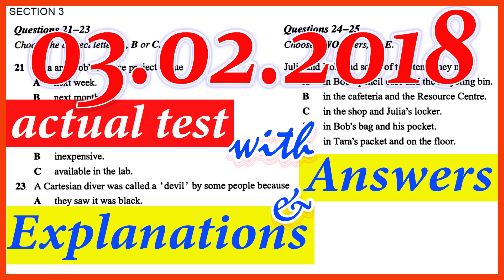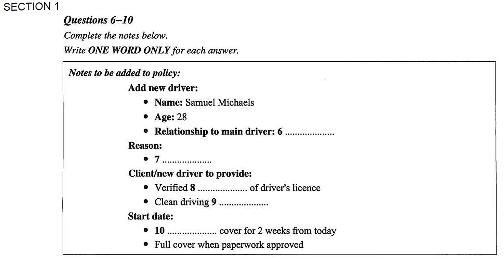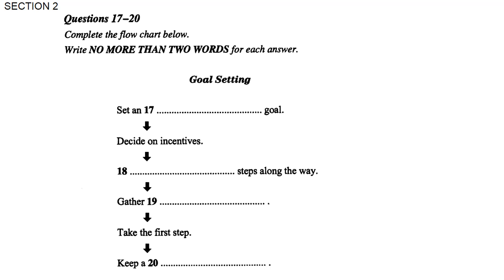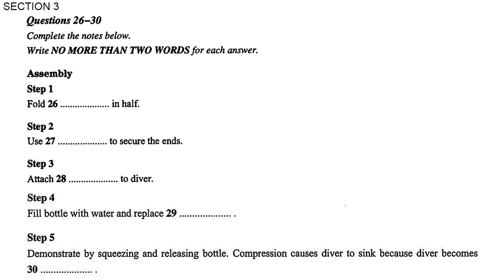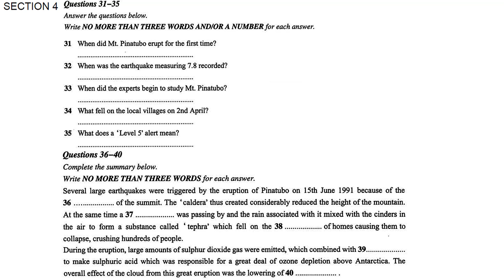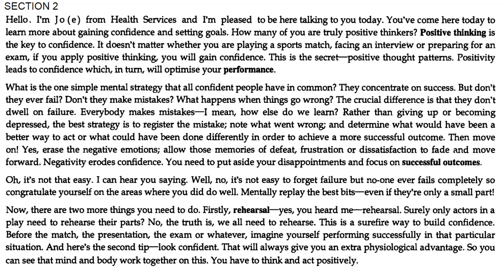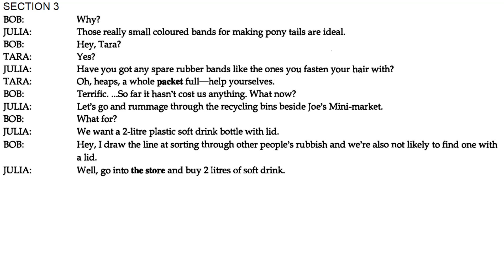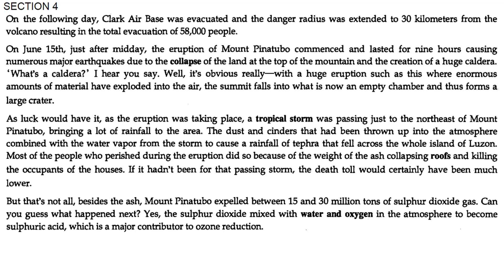IELTS LISTENING PRACTICE TEST 2018 WITH ANSWERS | 03.02.2018